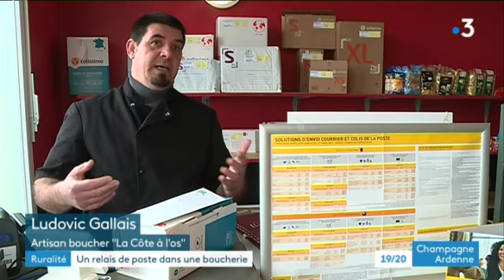Aubrives. Le boucher fait aussi épicier et bureau de poste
A Aubrives, dans les Ardennes, la boucherie La Côte à l'os fait aussi office de bureau de poste et d'épicerie. Une diversification bienvenue pour les habitants de ce petit village de la pointe de Givet.